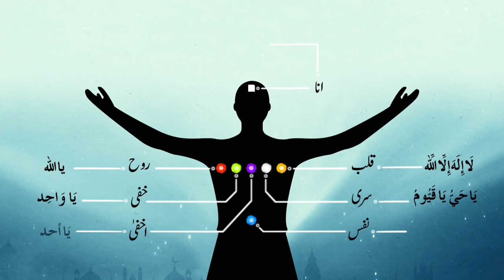Zikar-e-Lataif|Reminder for inner human souls|Deen-e-Illahi by Riaz Ahmed Gohar Shahi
🌷. محفل ذکرلطائف. 🌷
مکمل پڑھیے
شریعت کے چارسلاسل ھیں حنفی,شافعی,حنبلی اورمالکی یہ سلاسل اربعہ ظاہری علم سکھاتے ھیں اورعلوم دینیہ سے روشناس کرواتے ھیں اسی طرح طریقت کے بھی چاربڑے سلاسل ھیں قادری,چشتی,نقشبندی اور سھروردی انکامقصد باطن کاتزکیہ تصفیہ ھے اورباطن الباطن کوذکرالہی میں مستغرق کرنا ہی انکامقصود ھے شریعت و طریقت کے بعدمعرفت و حقیقت,وحدت واحدیت بھی ھیں جواخص الخواص کاخاصہ ھے چونکہ ہرگلے رارنگ وبودیگراست.
محفل ذکرلطائف کاتعلق طریقت,معرفت ,حقیقت,وحدت واحدیت کے ساتھ ھے یہ رازخداھے اسی لیے ہرولی کامل چھپ کرصرف کاملین اورطالبان حق کی صحبت میں یہ مجلس منعقدکیاکرتےصرف اس میں شامل ھونے کے لیے 12,12 سال عبادت کرناپڑتی فاقہ کشی کوحرز جاں بنانالازم وملزوم ھوتا لیکن سرکارمرشدکریم کے تصدق وتوسل سے بغیرکسی پابندی کے اس رازکوعام کردیاگیاتاکہ جس کاجی چاھے دامن کوبھرلے اس مجلس کے ظاہری باطنی بہت خصائص وکمالات ھیں جوٹھاٹھیں مارتے سمندرکی طرح ھے اس سمندرمیں سے ایک قطرہ آپکے حسن بصارت اورذوق عبادت کی نذرکیے دیتاھوں
1. 🌷یہ مجلس بیس لاکھ بری مجالس کاکفارہ ھے
2. 🌷اس مجلس میں شمولیت بارگاہ رسالت میں براہ راست حاضری ھے
3. 🌷اس مجلس میں کم از کم 1 ولی کامل ضرورتشریف لاتے ھیں جو صاحبان نظرکودکھائی بھی دیتے ھیں
4. 🌷اس مجلس میں اول تاآخر صدق دل سے حاضر ھونا اور رہنا 40 دن جنگل میں مقبول عبادت سے اعلی و ارفع ھے
5. 🌷اس مجلس میں دائمی وباادب حاضری والے کوایک نہ ایک دن دیداررسول کاجام پلایاجائے گا
6. 🌷اس مجلس پہ اللہ کی رحمت کی برسات ھوتی ھے
7. 🌷یہ مجلس گناھوں کو ایسے جلاتی ھے جیسے آگ سوکھی لکڑی کو
8. 🌷یہ مجلس بدبخت کوبخت والا,بے نصیب کو بانصیب ,مسلم کومومن ,مومن کوکامل ,کامل کوعارف اورعارف کومعارف بنادیتی ھے
9. 🌷رزق میں وسعت اورمال وجان میں برکت کابہترین عمل ھے
10. 🌷اللہ کریم صاحبان مجلس پہ نگاہ رحمت فرماتاھے
11. 🌷فرشتے اول تا آخر کثرت کیساتھ اسمیں موجود ھوتے ھیں